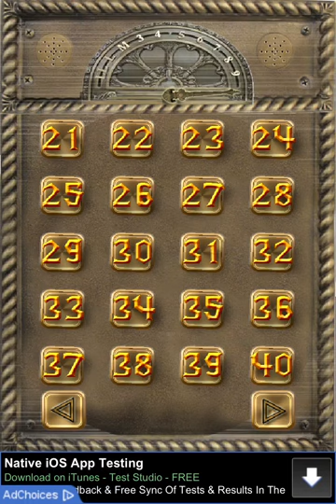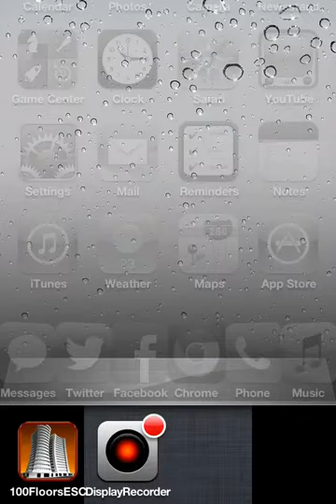100 floors escape level 31 - 36 walkthrough (100floorsESC)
100 floors escape help
level 31
level 32
level 33
level 34
level 35
level 36